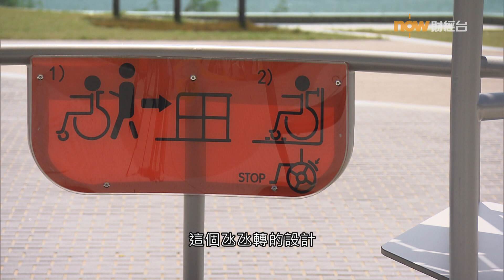20230927 樓市每日睇﹣都會藍圖：泵房上的樂園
建築風格實而不華，加入多項環保設計的觀塘安泰邨，除建築布局達至環境融和外，亦重視傳承前身是石礦場的相關歷史文化。